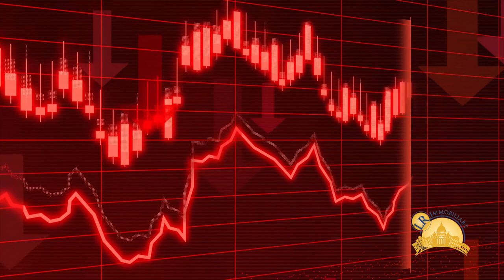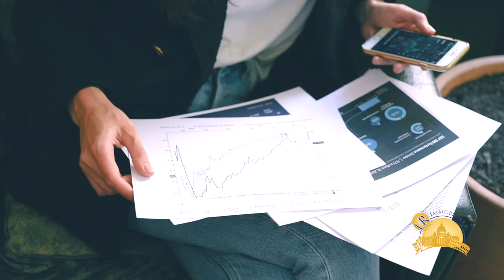PRIMA DI VENDERE CASA, ASPETTI CHE ILMERCATO RISALGA?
In questo video Leonardo Raso, CEO di LR Immobiliare,
consiglia ai proprietari di immobili
di affidarsi alle valutazioni realistiche
di un agente immobiliare professionista
e di non illudersi di poter ottenere
un prezzo più alto per poi rammaricarsi
di non aver accettato una precedente offerta
ad un prezzo più basso di quello desiderato,
ma realistico, con l’ulteriore risultato beffardo
di non riuscire più a vendere al prezzo inizialmente rifiutato.

È proprio vero il vecchio detto
(meglio un uovo oggi, che una gallina domani! )…..soprattutto
quando non si ha la certezza del risultato sperato!

Imprese costruttrici
Imprenditori e Manager di PMI
Investitori italiani/stranieri